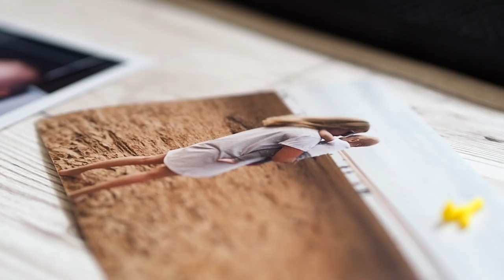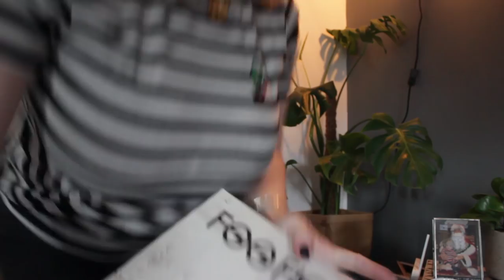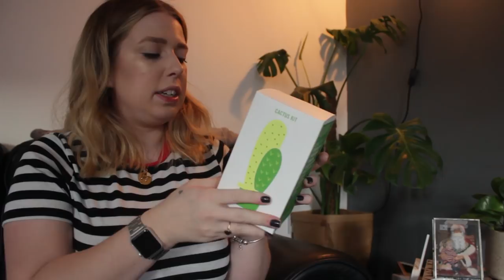WHAT I GOT FOR CHRISTMAS 2017/ PRIMARK HAUL| Mummy and Harrison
I love watching these videos so I thought Id do one myself!
Hope you all had a wonderful Christmas.

25 year old mum to 1 year old, Harrison, step-mum to 9 year old, Jacob and girlfriend to 45 year old grumpy git, Stef. Oh yes, if you can do basic maths you will work out that there is a small age gap there. Most of the time you don't notice the difference but sometimes our views are slightly different! Haha.

Im an old school blogger, that started a new blog when I had my son. You won't find parenting advise or parenting tips but what you will find is family days out, outfit posts and things  we both like.

Iv never been brave enough to do youtube but since having my little man, he has brought me so much confidence and i'm just much happier in myself and who I am. So here is my little family, we are far from perfect, we get things wrong all the time. We are more Osbourne than SacconeJoly thats for sure!